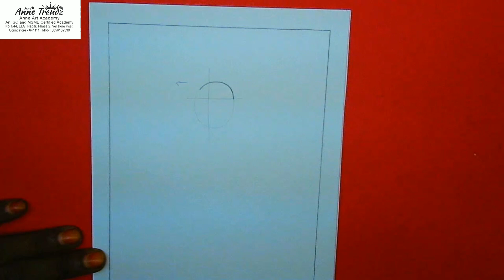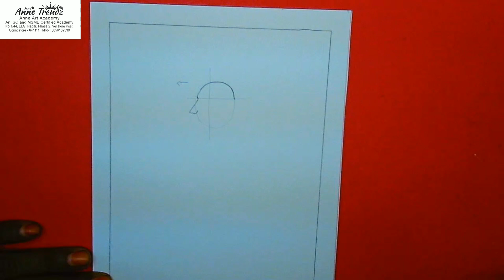Cheriyal Art Dancing Women Part 1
Content is Copyrighted, do not be used for commercialization with out the permission of the channel Owner
A mind relaxing art therapy with meditation

Dr. Anne Mary J
Artist and Certified Zentangle Teacher,
Anne Art Academy